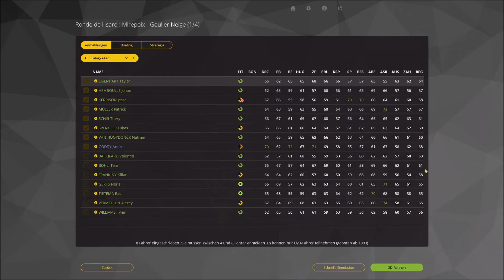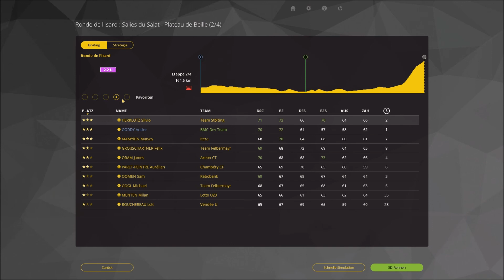Let's Play Pro Cycling Manager - Pro Cyclist - Folge 11 - Das wird unser Ding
Der Radsport Manager Pro ist ein Radsport-Computerspiel, das sich zurzeit in der 8. Generation befindet. Entwickelt wurden die sieben Spiele vom französischen Computerspielehersteller Cyanide.

In dem Spiel übernimmt man die Kontrolle eines Profi-Radsportteam der UCI. Man trainiert die Fahrer, handelt Verträge aus und muss die Finanzen überwachen. Dazu werden einem Ziele gesetzt, die man erfüllen muss, um bei seinem Rennstall unter Vertrag zu bleiben. Das Hauptaugenmerk des Spiels liegt jedoch auf dem 3D-Modus. Man steuert bei den Rennen die Fahrer seines Teams selbst, indem man ihnen Kommandos gibt, ihren Einsatz ändert, sie angreifen/sprinten lässt oder sie zu Nachführarbeit bewegt.

Titel: Pro Cycling Manager 2015
Genre: Wirtschaftssimulation; Sportspiel
Entwickler: Cyanide
Publisher: Koch Media
Veröffentlichung: 19. June 2015